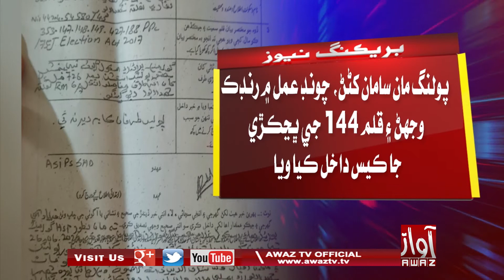Shahdadpur|Makaani Choondun Doran 144 Ji Banjkari Karan Te 5 Dhar Dhar Case 250 Janan Mathan Daakhil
شهدادپور _ مڪاني چونڊن دوران قلم 144 جي ڀڃڪڙي ڪرڻ تي 5 ڌار ڌار ڪيس 250 ڄڻن مٿان داخل
Shahdadpur | Makaani Choondun Doraan Qalam 144 Ji Banjkari Karan Te 5 Dhar Dhar Case 250 Janan Mathaan Daakhil | Awaz Tv News